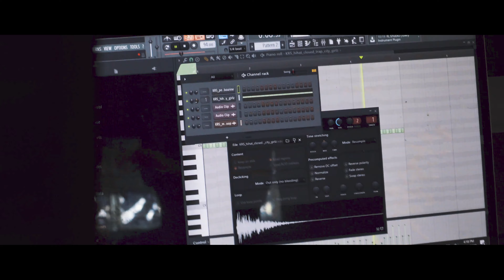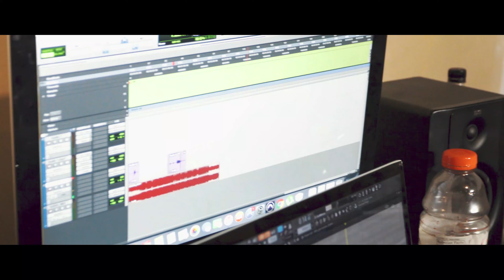Shaun Carlo | "Keep Shit Raw" (feat Eli Myles) Official Music Video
Shaun Carlo and Eli Myles team up for "Keep Shit Raw". A very laid back look into the possibilities and hurdles that come with coexisting and building each other up.

From the album "Coils" by Shaun Carlo
Directed by Bridgefall Studios
Produced by Eli Myles

Facebook: Shaun Carlo, Eli Myles